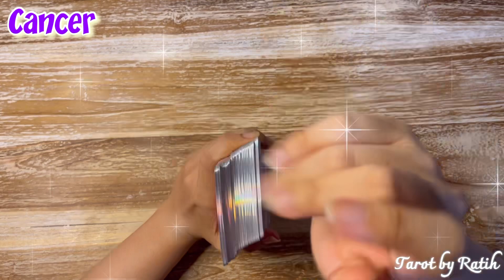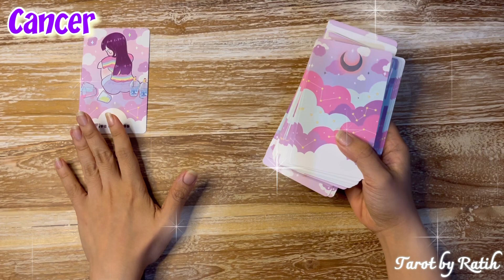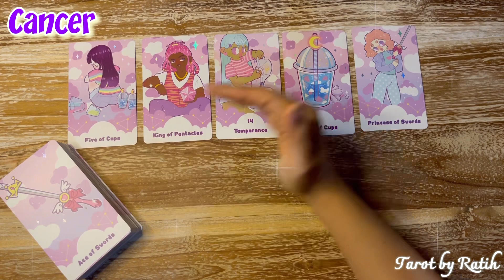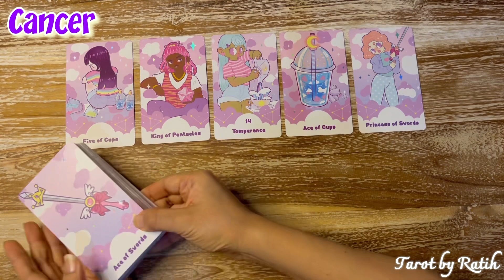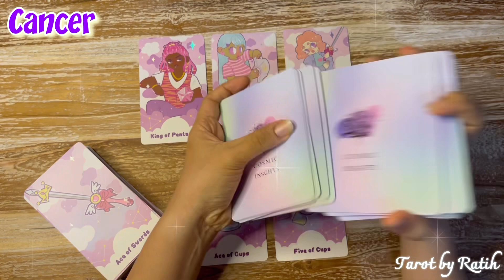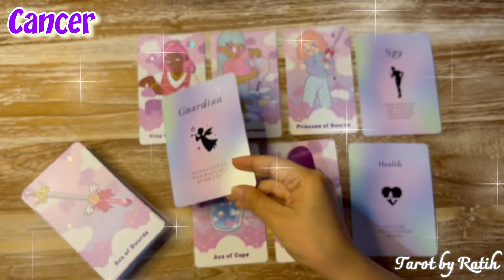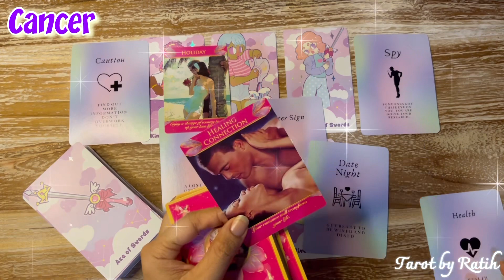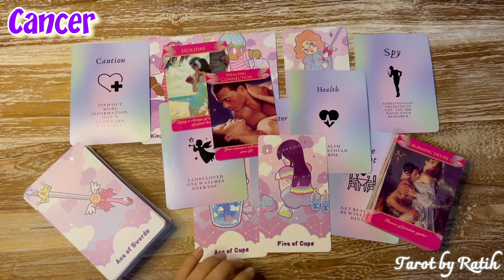✨ ADA YANG STALKING KAMU! KEGALAUAN & KERINDUANNYA YANG MENDALAM MEMBUAT DIA KEMBALI ✨